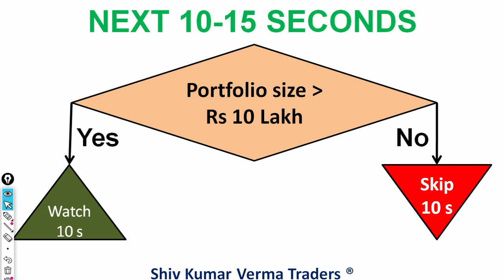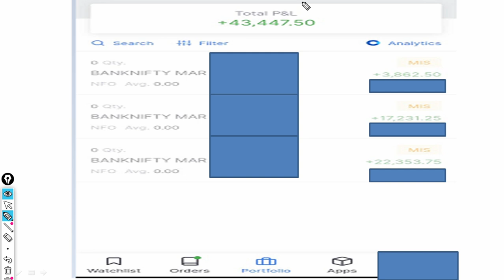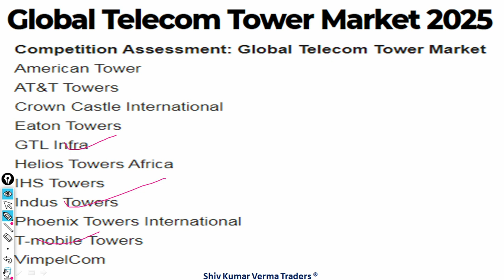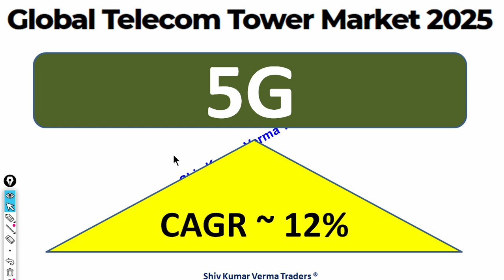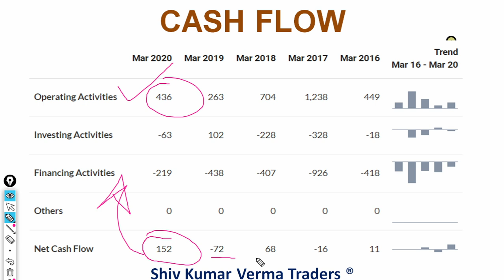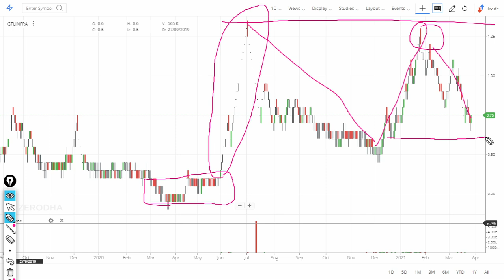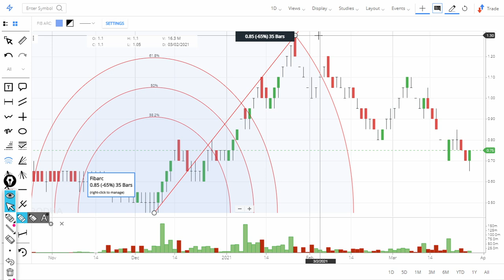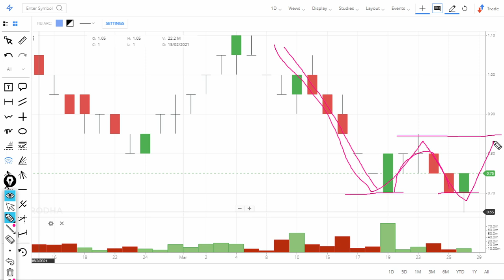GTL Infrastructure Fundamental Analysis - A complete Investment guide in GTL Stock.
0:02 Introduction about the company
In this video we will learn about GTL Infrastructure Fundamental Analysis - A complete Investment guide in GTL Stock.

7. How to earn daily Rs. 2000 risk free by Option selling (PUT & CALL option writing)
01:06 - Fundamentals of the stock
GTL Infrastructure Limited (GTL Infra). a Global Group Enterprise is India's independent telecom Tower Company. It is a pioneer in the Shared Passive Telecom Infrastructure space in India.[3]

Headquartered in Navi Mumbai, Maharashtra, India, GTL Infra has about 28,000 towers located across 22 telecom circles in India, which enables telecom service providers to offer 2G, 3G and 4G services across the country.[4]

Incorporated in 2004, under the Founder, Chairman, Manoj G Tirodkar, GTL Infra introduced the shared Infrastructure space.[5] For FY 2016–17, GTL Infra registered revenue of Rs. 2286 crores and EBIDTA of Rs. 1,122 crores.

The board of directors consists of Chairman, Manoj G Tirodkar, N. Balasubramanian, Vice Chairman and Ind. Director; Milind Naik, full Time Director and COO; Charudatta Naik Director, Dr. Anand Patkar, Independent Director; Vinod B. Agarwala, Independent Director; Vijay M. Vij, Independent Director and Sonali P. Choudhary, Director.[6]

History
In the late 1990s, the telecom sector was in India was liberalised which led to a boom in the industry. All telecom players benefited from the explosive growth and opportunities it brought up. In 2006, GTL Infra became the first company in the shared telecom space to be listed on stock exchanges (BSE & NSE). The next year, the company came out with a rights issue of US$83.86 million. In 2010, the GTL Infra acquired 17,500 towers and 21000 tenants from Aircel.[7][8]

Founder and Chairman, Manoj G Tirodkar had conceptualised a third party independent tower company and GTL Infra was carved out of GTL Ltd, the network services arm of Global Group in 2006.

03:06 - Technicals Analysis of the stock
b) Beginners in stock market, they will learn about - Basics of share market for beginners, basics of trading stocks, basics of investing in stocks, basics Q2 What will you Learn after watching this video?
06:06 - Our Recomendation
1) What are the top Stocks in News today?
2) What Stocks are expected to rise today?
3) What stock should I Invest in today?
4) Which share will go up in future?
5) What is the stock market doing today?
6) Why share price is going down?
7) Which Stocks to buy for long term?
07:00 Conclusion

Yours
At YouTube Channel share Latest News Trader
ShivKumar VermaTraders